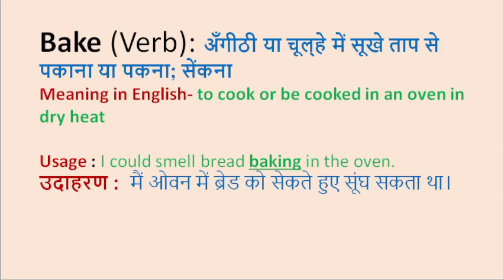Bake II सेंकना II Meaning in Hindi & English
Bake

Word meaning